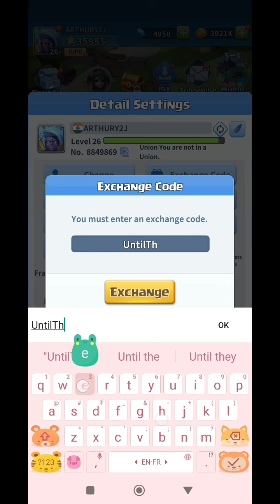*New* Hero Clash Codes 16 March 2024 || Hero Clash Gift Codes 2024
Note-